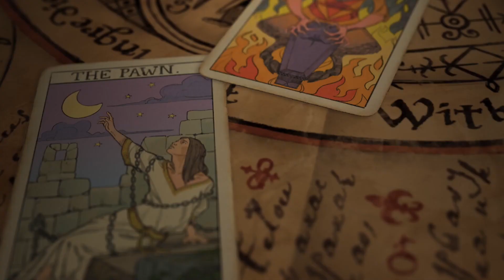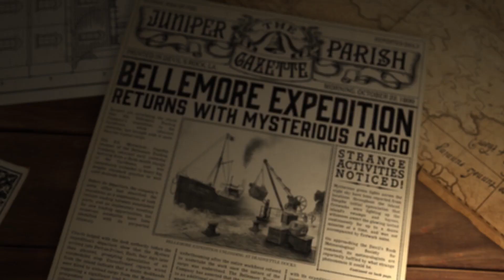Foolish Mortals Game Trailer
Foolish Mortals is a new and macabre point-and-click adventure developed by Inklingwood Studios. A project that drew the attention of many fans right away, thanks to a Kickstarter Campaign that reached its main goal in less than 24 hours!